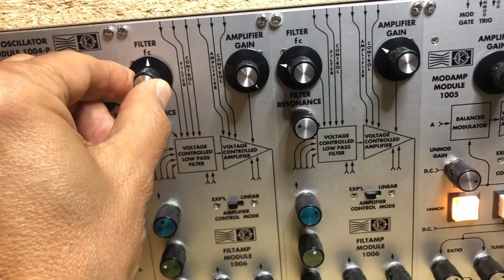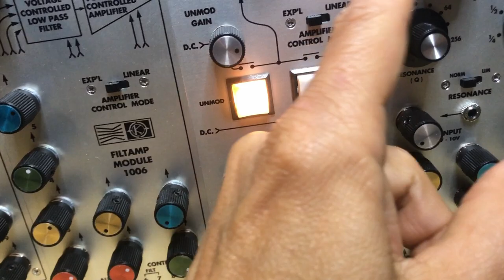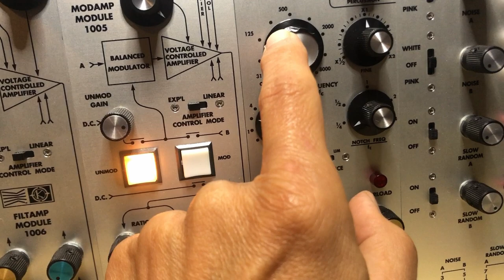02 22 24 Mos-lab 2500 - 04 - Playing with the 1006 filter and 1047 filter/resonator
Recording the session while I’m discovering the filters on the 2500 to share here with you.
First oscillator 1004-P goes through filter 1006.
Output of filter 1006 go through filter/resonator 1047.
Second oscillator 1004-T modulates 1006 & 1047.
Third oscillator 1004-P also modulates 1006 & 1047.